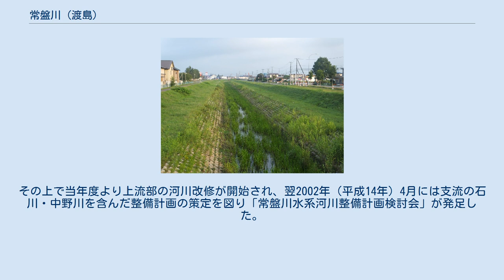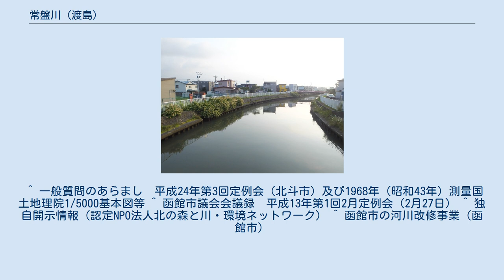常盤川 (渡島)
常盤川（右）と石川（左）の合流地点 桔梗新橋より上流方 幸橋にある河川名標 常盤川（ときわがわ）は、北海道函館市西部を流れる二級河川。
常盤川水系の本流であり、一部北斗市との境界を流れる。
 函館市桔梗町付近の丘陵面に源を発し南西流する。
函館ICを越えすぐに桔梗の市街地へと入り、急斜面を下りてゆく。
桔梗2丁目付近で西へ折れ、国道5号（大沼国道）とJR函館本線を続けて越える。
市街地を抜け、西桔梗町付近で南へ曲がると両岸に河川脇通路が現れ、函館流通センターの脇を通る。
北海道道100号函館上磯線（産業道路）を越え南東へ曲がると北斗市との境界となり、七重浜市街地の北側を流れる。
昭和町付近で北東から石川を合わせ、河川幅が広がった常盤川は道南いさりび鉄道線を越える。
湾岸の市街地を抜け、再び北斗市との境界を流れ函館湾に注ぐ。
流路延長6.8kmのうち、函館IC南脇の市道桔梗114号線に架かる下常盤川橋より下流6.2kmが二級河川に指定されている。
全体の支川数は極めて少ないが、水系内では石川とその支流の中野川を含め3本が二級河川である。
 大部分は市街地を形成する平野を流れるが、源流部の丘陵地と平野部の境界は段丘地形になっている部分がある。
上流部ではハンノキの樹木の他ミズバショウやザゼンソウが見られる。
中流部ではニセアカシア、ヤナギ類が並び、川面にはヨシが育成する。
下流部は河川整備のため植物の自生は無く、カルガモやワカサギ等が生息するのみとなっている。
 一説によれば、流域では江戸時代に「常盤木」（言葉自体は単に常緑樹を指す）が多く植えられていたため、「常盤木橋」と名付けられた橋がこの川に架かっていた。
それがいつしか河川の名に付けられるようになったのが由来とされている。
 常盤川はかつて浸水被害をたびたび起こしていたこともあり、1970年（昭和45年）から1984年（昭和59年）にかけて下流4km区間の河川改修が行われた。
この時の河道掘削により、桔梗新橋付近から七重浜市街地を貫流していた当時の流路が変更され、東へ曲げて石川と合流させるようになった。
しかしその後1995年（平成7年）・1997年（平成9年）にも浸水被害が発生し、更なる河川改修が必要とされた。
当時二級河川指定区間の上流端はJR函館本線橋梁だったが、函館市が都市基盤河川改修事業として更に上流部の整備を図るため、2001年（平成13年）4月10日告示改正で指定区間が現在の下常盤川橋まで1,550m延長された。
その上で当年度より上流部の河川改修が開始され、翌2002年（平成14年）4月には支流の石川・中野川を含んだ整備計画の策定を図り「常盤川水系河川整備計画検討会」が発足した。
2007年（平成19年）4月に事業主体が変更され、以降常盤川に関しては北海道により河川改修が進められている。
 ^ 一般質問のあらまし　平成24年第3回定例会（北斗市）及び1968年（昭和43年）測量国土地理院1/5000基本図等 ^ 函館市議会会議録　平成13年第1回2月定例会（2月27日） ^ 独自開示情報（認定NPO法人北の森と川・環境ネットワーク） ^ 函館市の河川改修事業（函館市）